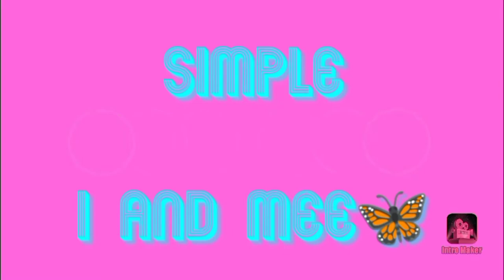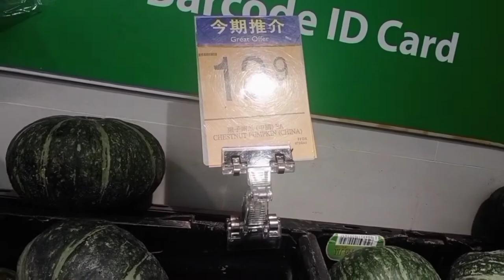KINDS OF VEGETABLES IN HONGKONG || ARASHEL IMEE TV || VLOG #34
KINDS OF VEGETABLES IN HONGKONG
ARASHEL IMEE TV
VLOG #33

BABY WONG BOK /ZUCCHINI / LONG BITTER CUCUMBER / CHESTNUT PUMPKIN / MINI CUCUMBER / HAIRY GUARD / FRESH CHINESE YAM / GREEN RADISH / BEETROOT/ WILD RICE SHOOTS / GARLIC SHOOTS / STRING BEANS / FUZZY MELON/ CHINESE MARROW / PUMPKIN / YELLOW CUCUMBER/WINTER MELON/ AMARANTH / SWEET POTATO LEAF/ MORNING GLORY/ WATER SPINACH/ CHOY SUM/ SPINACH/ BIG BOK CHOY/ BABY BOK CHOY/BROCCOLI/ LOTUS ROOT/ BITTER GUARD/ROUND CABBAGE/ CHINESE CABBAGE/ ROMAINE LETTUCE/ CAULIFLOWER/ CELERY/ASPARAGUS/ CARROTS/POTATO/ SWEET POTATO/LETTUCE /SPRING ONION